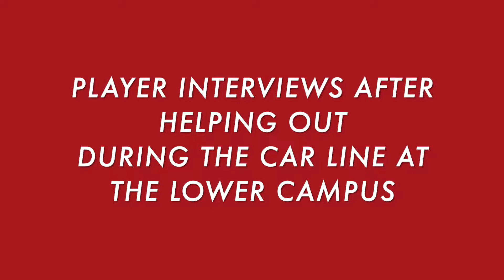WCA Lower Campus Car line player interviews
Varsity Football players take time on Thursday mornings during the season to meet children at the lower campus and assist during the morning car line.